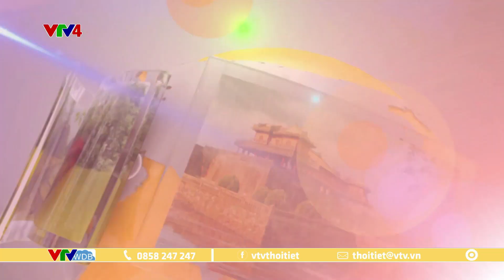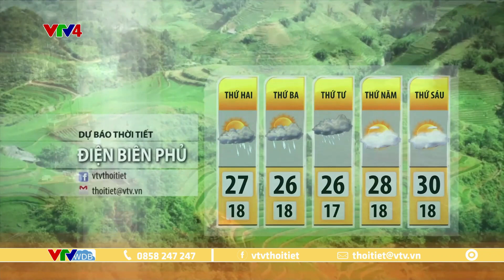Dự báo thời tiết du lịch 3 ngày tới từ ngày 27 đến ngày 29/3/2023 | VTVWDB